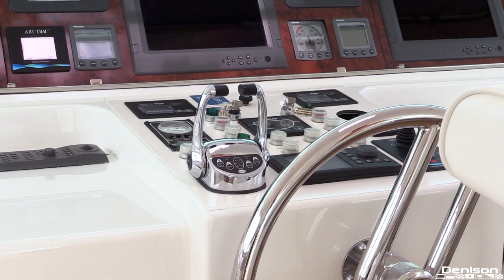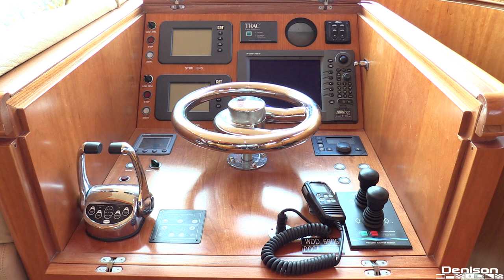Horizon Yachts 82 Motoryacht Walkthrough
OUR WAY is a one owner yacht and is one of the nicest and best equipped ever built! She boasts an extensive audio and video package and a beautiful 4 stateroom layout. Other highlights include thru hull hydraulic anchor system, bow and stern thruster, underwater lights and a complete teak deck package, including the flybridge. OUR WAY is a well thought out, and custom built, four stateroom plus crew yacht.  Her very knowledgeable owner spared no expense in construction.  OUR WAY is available due to her owner's desire to build a larger Horizon.